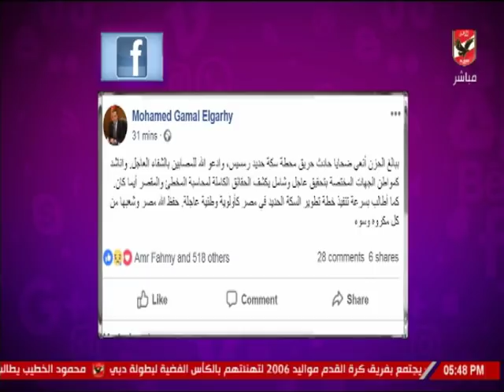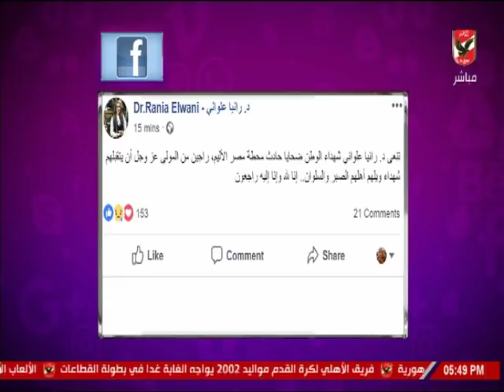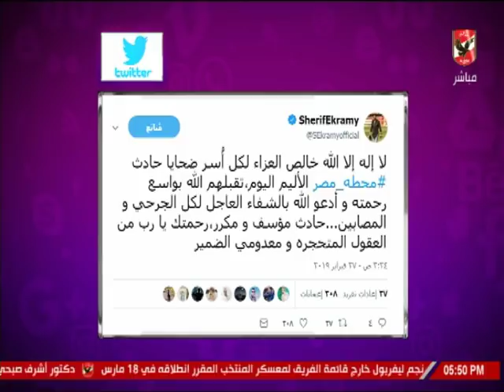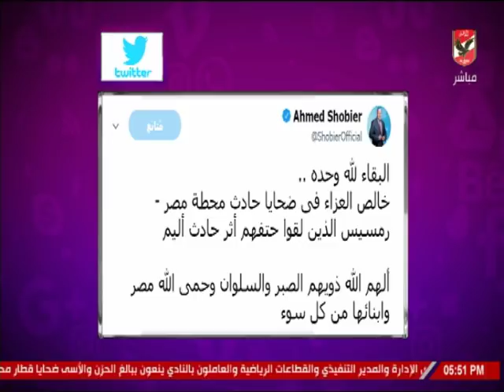أعضاء مجلس إدارة الأهلى ينعون ضحايا قطار مصر